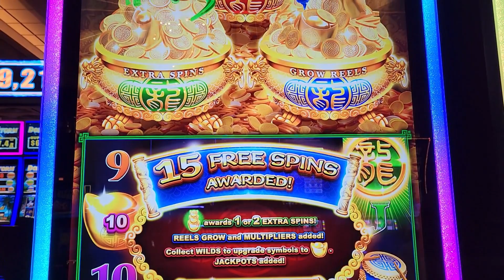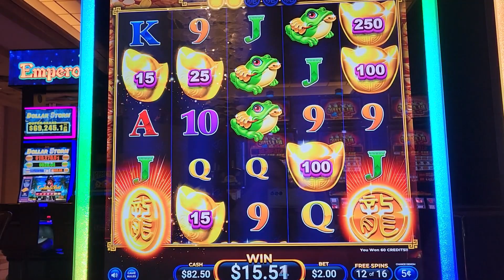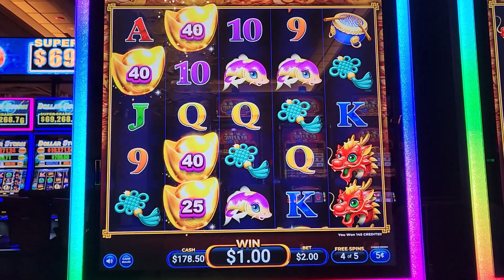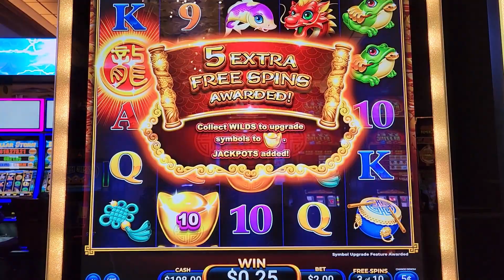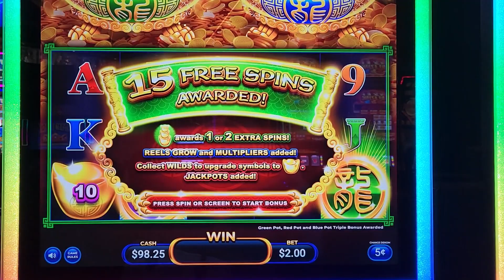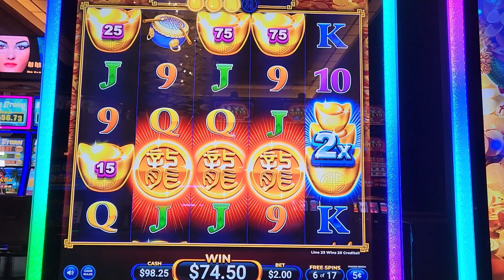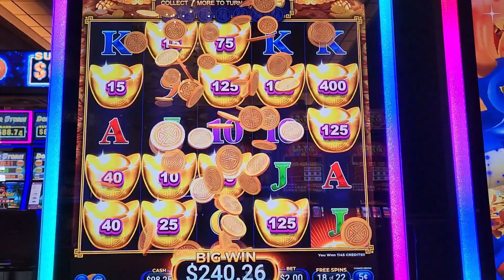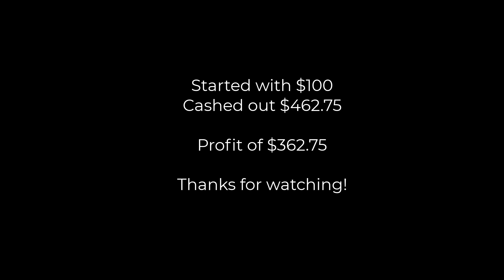Two Mega Features On Triple Coin Treasures! Profitable Session!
This machine (Triple Coin Treasures) is new in our casino and I have kind of taking a huge liking to it. The cute little dragons just get me, and it also has potential for some large wins. On this session I hit the mega feature two times and one was much better than the other one. Let me know if you have given it a try and how you did!

I love playing slots, and this channel is where I will share my winnings, lessons learned and tips and tricks for all kinds of slot playing. I tend to bet in the lower range, so don't expect high limit $250/spin here. This is more for the moderate player that likes to play but doesn't want to lose their retirement fund while doing so!

*Note that my videos are intended for viewers 18+ and please make sure to seek help if you are worried about having a problem with gambling. All uploads and video content are my intellectual property and cannot be reused without prior written consent.